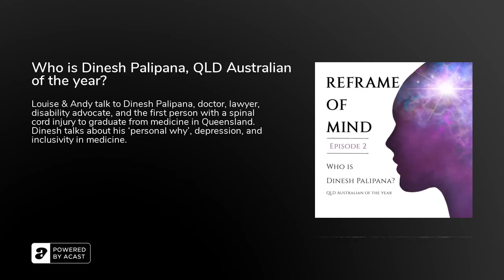Who is Dinesh Palipana, QLD Australian of the year?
Dinesh Palipana is doctor, lawyer and disability advocate.

He became QLD Australian of the year in 2021, and was the first person with a spinal cord injury to graduate from medicine in Queensland.

Dinesh talks to us about his ‘personal why’ and how it has supported him to thrive in a career he loves despite initial well-meaning but misplaced concerns from people around him at the time of his recovery.

You can find Dinesh on Instagram by searching for dinesh.palipana

Reframe Of Mind is an Australian podcast series where we explore mental health topics with commentary from scientific and psychological researchers and practitioners, with people whose lived experience supports the research, and applying their learnings to our own lived experience.About&nbsp;Welcome Change Media:We make podcasts &amp; help you tell your story.Our mission is to help people connect through inclusive content that empowers and inspires.We also work with businesses, organisations and creators to produce branded podcasts that align with your mission.Contact us&nbsp;today to see if we can help you.Other projects by Welcome Change Media include:Elevating ExpertsWillow Tree ManorThat Entertainment Podcast&nbsp;|&nbsp;Adelaide Edition&nbsp;|&nbsp;Brisbane EditionAny Excuse For FashionYou can reach out to us on our&nbsp;websiteOr connect with us on social media:&nbsp;Instagram&nbsp;|&nbsp;LinkedIn&nbsp;|&nbsp;Facebook&nbsp;|&nbsp;Pinterest&nbsp;|&nbsp;Youtube

If you are concerned about yourself or someone you know, please seek individual professional help.The following services may be able to offer some support: Mental Health Helplines